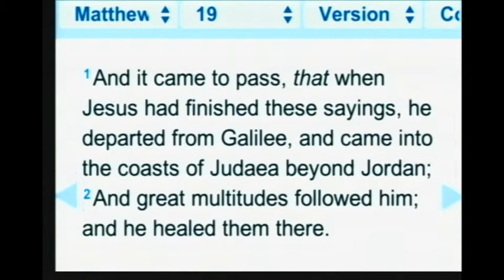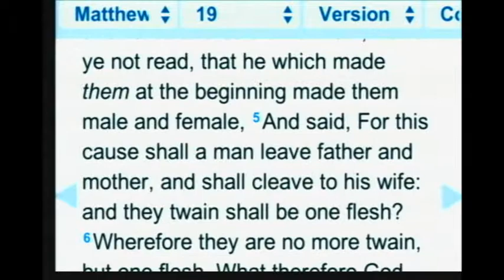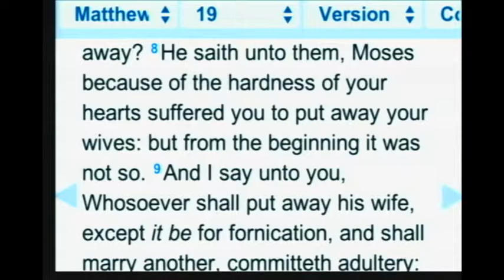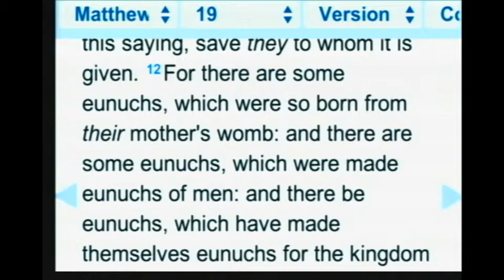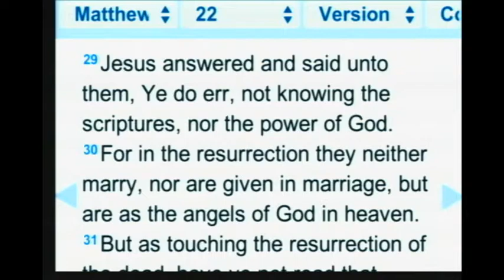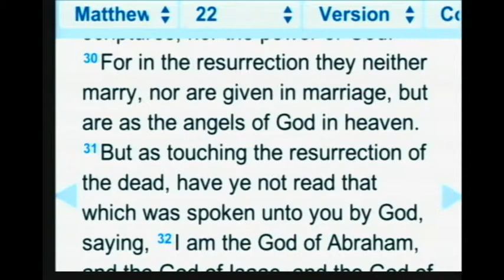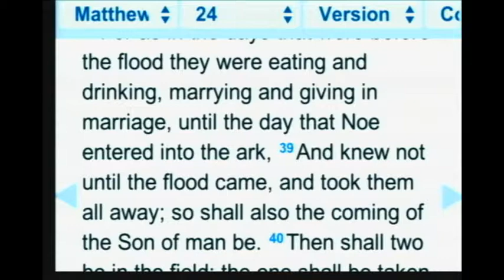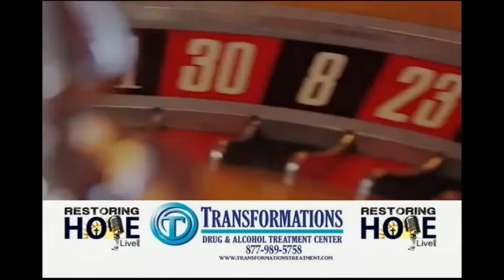Marriage, Hillary and GM on Frankly Speaking Live 06-20-14